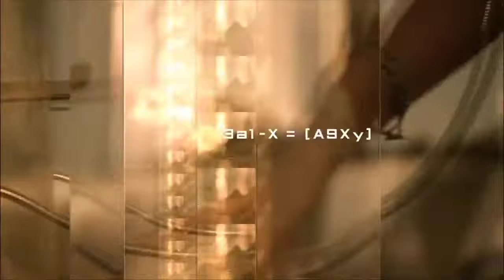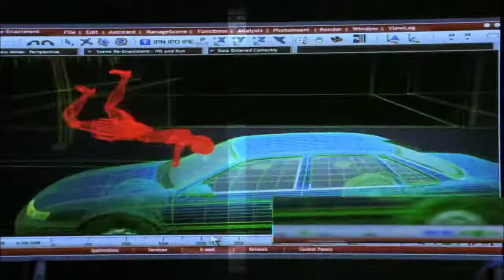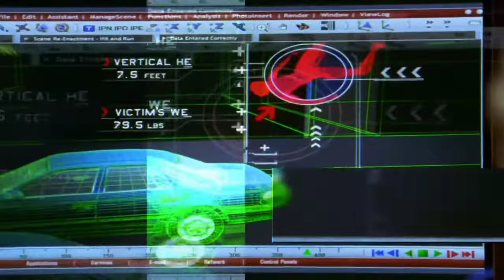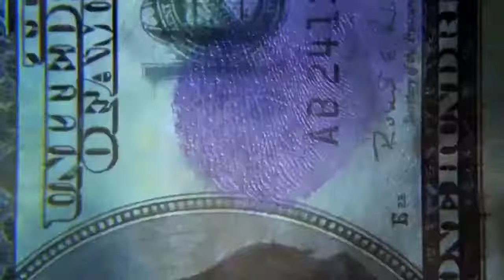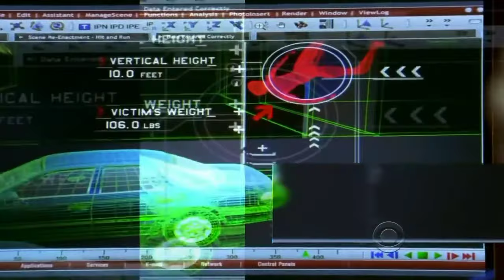CSI: Miami All Themes/Intros/Openings Season 1-10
CSI: Miami (Crime Scene Investigation: Miami) is an American police procedural television series that ran on CBS from September 23, 2002 to April 8, 2012, for a total of ten seasons and 232 original episodes. This is the first spin-off of the popular long-running series CSI: Crime Scene Investigation. The show trails the investigations of a team of Miami-Dade Police Department forensic scientists as they unveil the circumstances behind mysterious and unusual deaths and crimes committed.